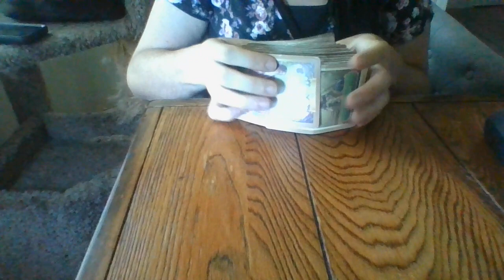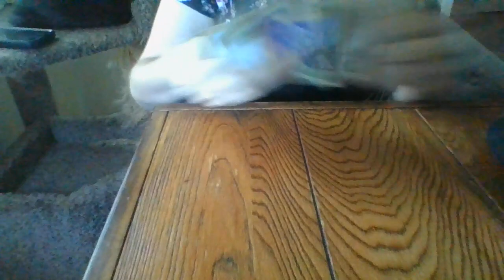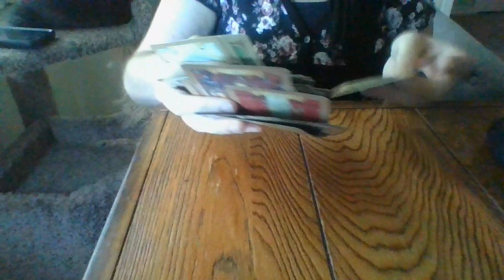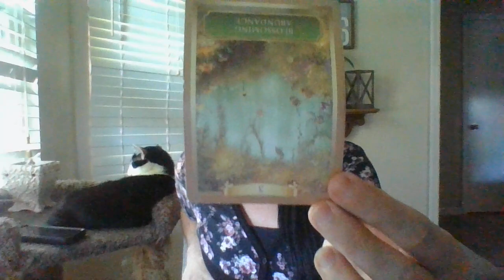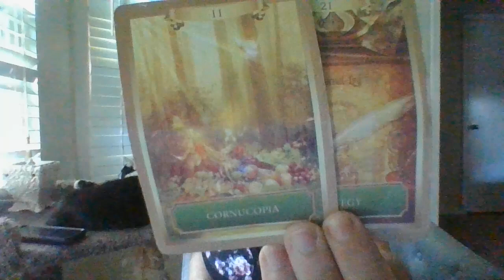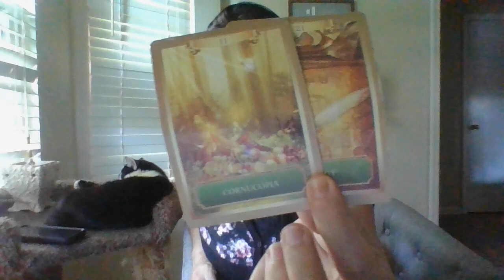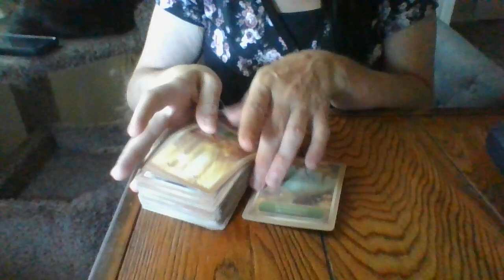JULY 22-LIBRA FEMANDMASCPED*PHILESABOUTTOBEEXPOSED!EVIDENCE!NEGKARMACOMING!OTHERPEOPLEABOUTTOSTEPUP!